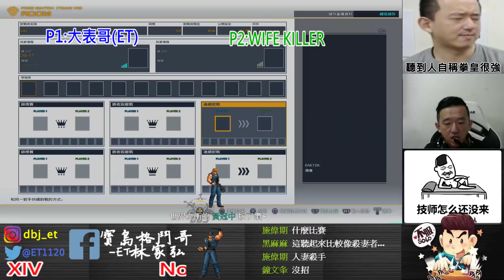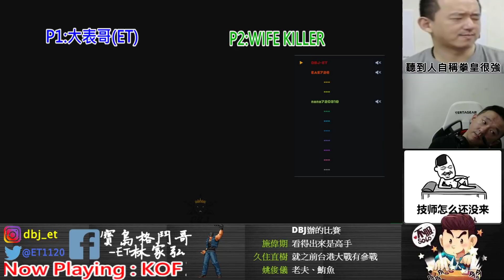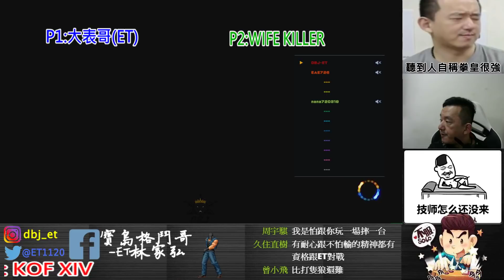KOF XIV ET vs WIFE KILLER 這個對手心理戰好強阿~~哪裡逃!!!